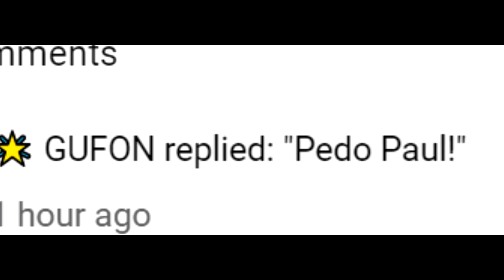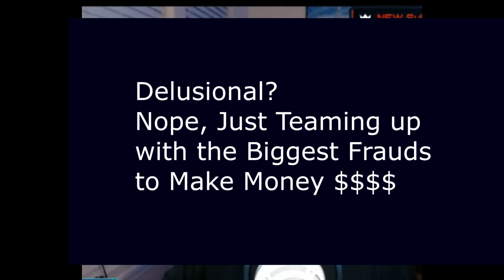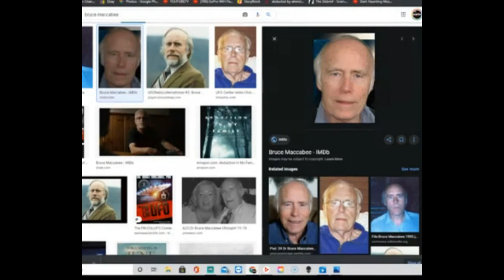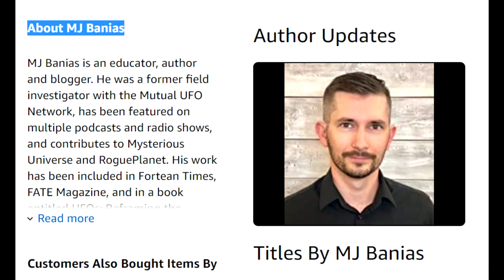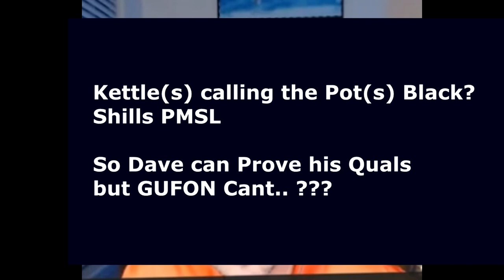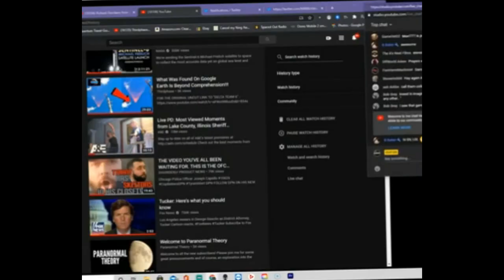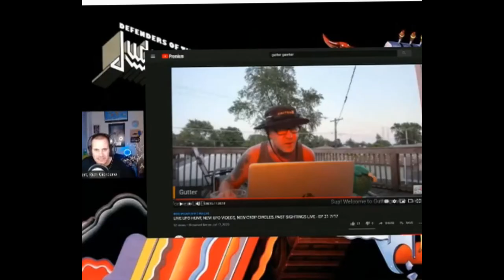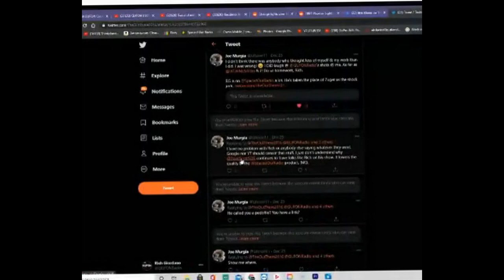GUFON - The Great ContraDICKtion - The Movie by The Out There Channel June 2021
youtube channel videos randomly selected during
2020 to bring attention the attacks on people,
the lies, the slander, the damage hes caused, and
mostly his contradictions and double standards
and the drive for new Fame and Followers and
hence a pile of cash so never has to work a 9 to 5
ever again

You can use this movie how like but make sure
to give a credit link back to the original video
I will make license CC

use to highlight the key parts throughout the movie

Topics with chapters will be added
here is a general breakdown
[00:00] (1) Introducing the Character Mr Dick
[00:46] (2) Caught in a lie over Peed0h comments
[04:50] (2b) Over using his hand skit
[06:09] (3) Mocking that  caused medical health issues
[11:07[ (3b) People Person or Not?
[14:23] (4) A small list of comments attacking various
people in UFOLOGY
[20:50] (5) The false claims money donation goes to the channel
only.
[28:15] (5b) Teaming up for the CASH
[31:45] (6) Double Standard insulting females
[33:01] (6b) Back to attack more UFOLOGIST.. Dangerous UFO Jesus! LOL
got to watch those growing CULTS.. like ST10 cult following...
calling Joe M (UFOjoe) names Bruce Maccabee etc.
[42:24] (6c) Calls Paul Dumb, insults. however Mr Dick has no quals
that compare even close to what Paul has and the people he worked for
.. Paul shows his 2 degrees here.
[44:48] (6d) Mr Dick admits hes the Dumb one.
[01:02:23] (7) Threats about using peoples content ignoring Fair USE
for comedies, critical review and commentary
[01:17:35] (7b) Attacking Frauds he was defending.. confused?
[01:24:30] (7c) Sucking up to Dave.
[01:27:17] (7d) The Fall Out with Dave. The out POURING tells the TRUTH  finally!
[01:31:31] (7e) Addicted to the GREEN
[01:38:58] (7f) More attacking people especially females
[02:00:00] (8) Talks sex and being a virgin again?
[02:01:27] (9) A Balloon Expert who gets the facts all WRONG about Balloons
[02:07:00] (10) Examples of other Bad debunks and claims of his

Thanks for watching, Liking, and commenting on video it really helps.. and join our serious UFO research group on Discord social text chat and optional voice group see join link in the about tab or banner bar and here as well,
A new How-To Tutorial on Discord and Group layout
is coming.
cheers Paul.

as $1 a month then thanks very much ***
New SubscribeStar

or Send a direct TIP from $1. if use this during Live show
you get name on screen!

Purchase my Tshirt Designs and Other Merc Here
( I Earn from $3 to $5 per Item
which goes towards production costs)

Paul S. (Music)
Free Music Archive (creative commons music)
Lobo_Loco_-_01_-_Technomagus_City_ID_501.mp3
sometimes other tunes or a mix of 2
Elvis_Herod_-_07_-_Eggs_Toast_Gas_Fish.mp3
Marc_Burt_-_04_-_Elements_Psychadelik_Pedestrian_chillout_edit.